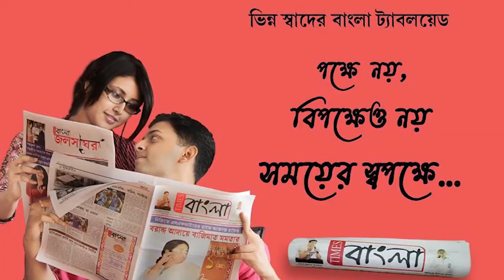শান্তিপুরে চলন্ত ট্রেন থেকে পড়ে গিয়ে গুরুতর জখম সেনা জওয়ান